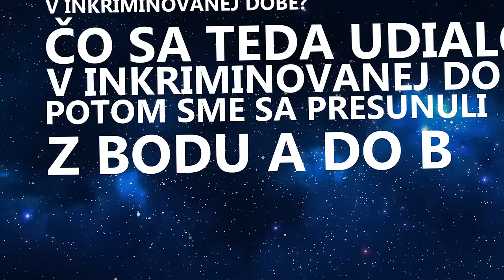Súdna Sieň | BijouTerrier | Official Lyrics Video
Lyrics video k singlu Súdna sieň z albumu Spaceshit captain / 2017

Odoberaj náš kanál!

Kde ste boli pán svedok v inkriminovanej dobe ?
Práve som bol v robote a išiel som na obed
Predo mnou šli kolegyne, dobehol som obe
jedna sa ma opýtala, čo si dáme dobré
Ty hajzel! Ty sa do toho nemontuj dobre ?!

Obžalovaný nikto vám nedal slovo.
Obžalovaný...Pokračujte

Čo sa teda udialo v inkriminovanej dobe ?
Potom sme sa presunuli z bodu A do B
na to Zuza povedala dobre chlapci dobre
Starý Geppetto ten by sa otáčal hrobe.

Ty hajzel! Pokračujte

No a potom následne volali mi z ústredne
Poprosíme vedúceho z oddelenia Drevo pán Pinocchio
Peletón hladných lykožrútov
Na stolársku dielňu

Starý Geppetto ten by sa otáčal v hrobe.